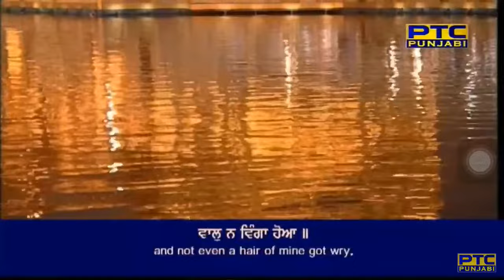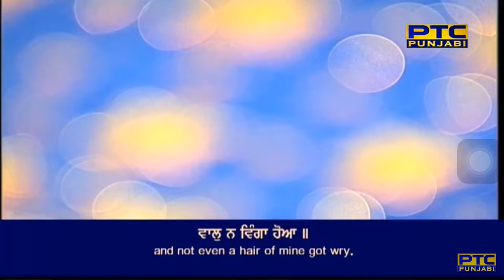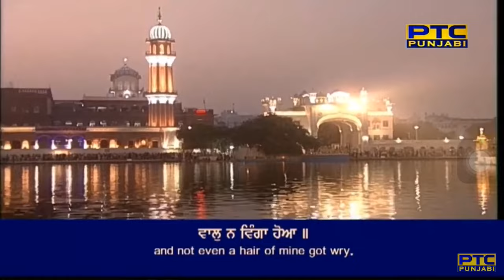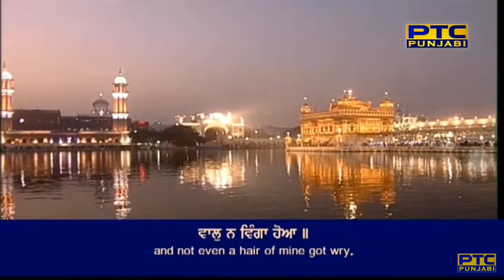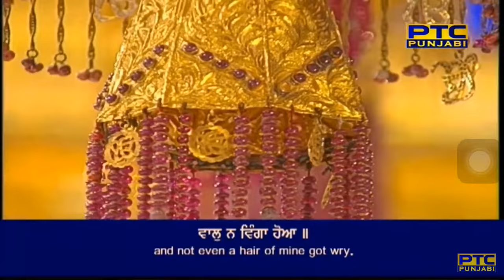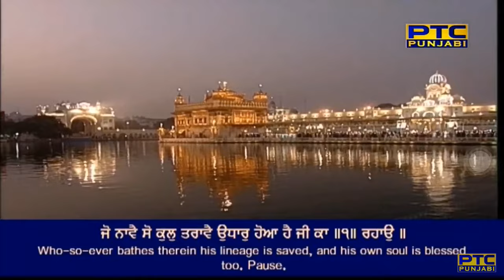Vich Karta Purakh Khaloa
Raag Sorath - Guru Arjan Dev Ji - Sri Guru Granth Sahib Ji - Ang 623
soraTh mahalaa panjavaa ||

vaal na vi(n)gaa hoaa ||
majan gur aa(n)dhaa raase ||
jap har har kilavikh naase ||1||
sa(n)tahu raamadhaas sarovar neekaa ||
jo naavai so kul taraavai udhaar hoaa hai jee kaa ||1|| rahaau ||
jai jai kaar jag gaavai ||
man chi(n)dhiaRe fal paavai ||
sahee salaamat nai aae || apanaa prabhoo dhiaae ||2||
sa(n)t sarovar naavai ||
so jan param gat paavai ||
marai na aavai jaiee ||
har har naam dhiaaiee ||3||
eih braham bichaaru su jaanai ||
jis dhiaal hoi bhagavaanai ||
baabaa naanak prabh saranaiee ||
sabh chi(n)taa ganat miTaiee ||4||7||57||